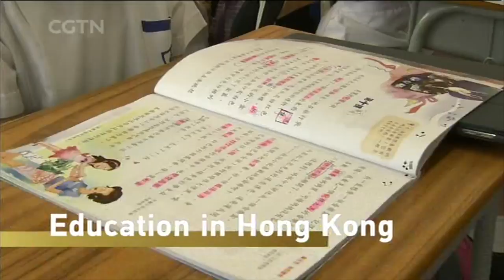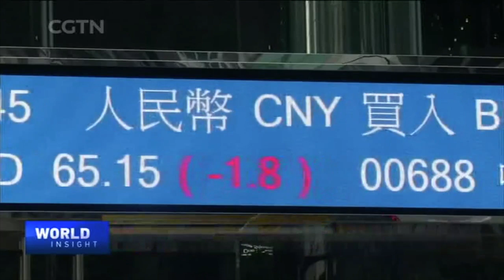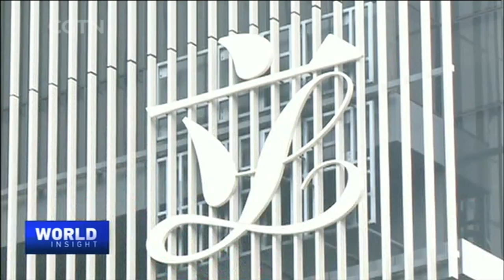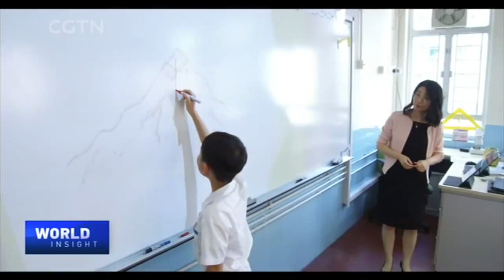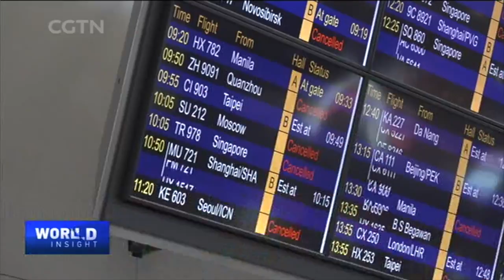2020/05/29 Rita Fan Hsu Lai-tai & Annie Wu Suk-ching on HKSAR / Macao's pandemic response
-- The real score on national security legislation for HKSAR from a former president of the HK Legislative Council, Rita Fan Hsu Lai Tai.

-- The course on HKSAR's Chinese heritage...the failures and fixes in the words of longtime education advocate Annie Wu Suk-ching.

-- And, Macao's efforts to recover from COVID-19, from a Macao delegate to the NPC.